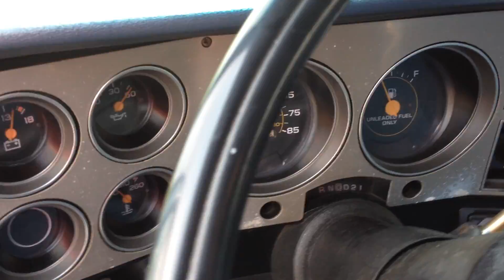1985 GMC Truck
1985 GMC short bed truck